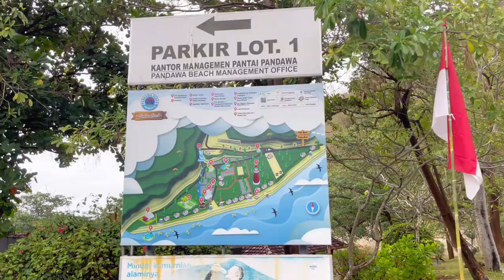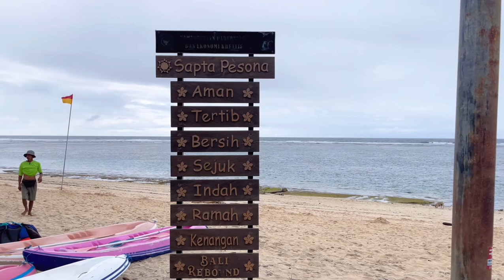HEALING MAXIMAL || PANDAWA BEACH || PANTAI BAGUS di BALI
Pantai Pandawa Bali, salah satu pantai pasir putih terkenal di Bali yang wajib di kunjungi jika anda liburan di pulau dewata. Pandawa beach terletak di Desa Kutuh, Kabupaten Badung dan lebih terkenal di kalangan wisatawan mancanegara khususnya Australia dengan nama secret beach of Bali. Sedangkan masyarakat lokal lebih mengenal dengan nama pantai Kutuh.

Alamatnya berada di Jalan Pantai Pandawa, Desa Kutuh, Kecamatan Kuta Selatan, Kabupaten Badung, Provinsi Bali 80361. Untuk memasuki kawasan pantai di desa Kutuh Bali, anda harus melewati sebuah jalan yang di apit oleh tebing batu yang terjal. Di tebing terjal ini terdapat patung dari Panca Pandawa dalam kisah Mahabharata, karena itu di namakan Pantai Pandawa Kutuh Bali

Banyak Fasilitas yang ada di Pantai Pandawa